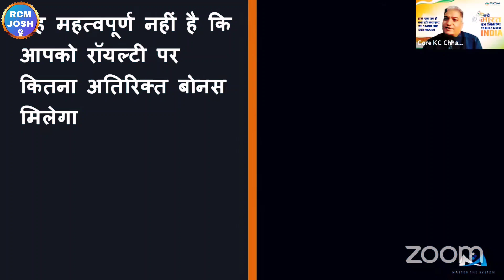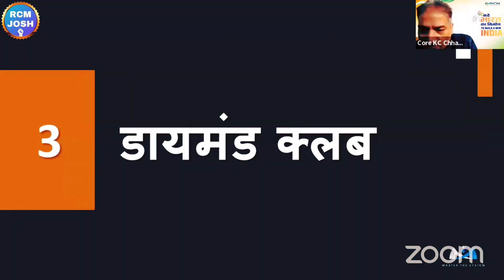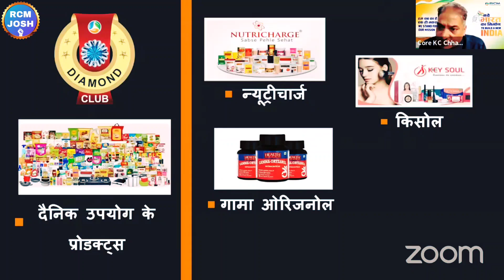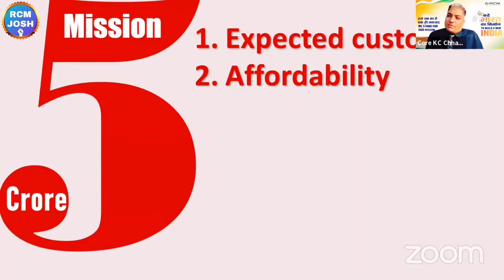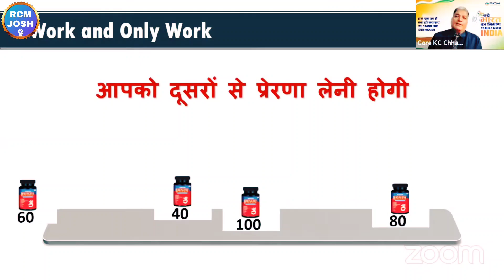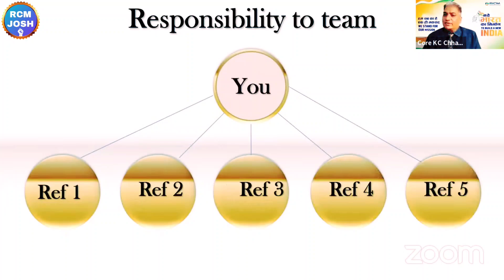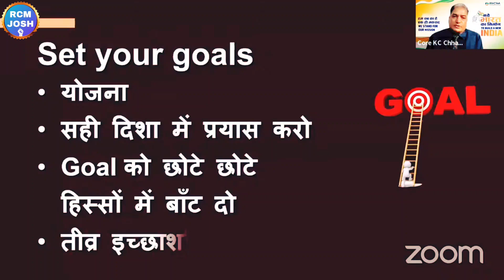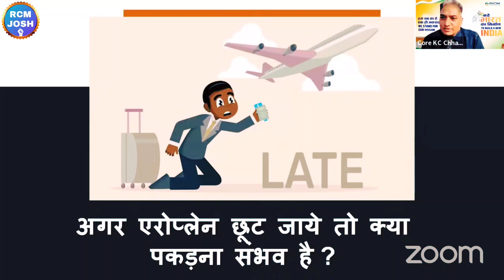✅अब लाइन लगेगी आपके टीम में सफल लोगों की | KC Chhabra | Rcm Seminar | Rcm Me Kam Kaise Kare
❤RCM Josh❤

Topic :-

kc chhabra rcm
mahaveer saharan
mukesh kothari rcm
tc chhabra
tc chhabra ji
bc chhabra
kc chhabra
tc chhabra
bc chhabra
s attri
s attri rcm business
rcm meeting
rcm seminar
bc chhabra
kc chhabra
mukesh kothari
rcm plan
rcm business
rcm